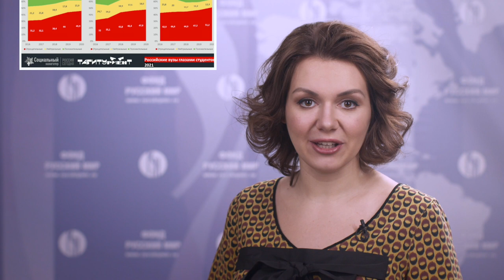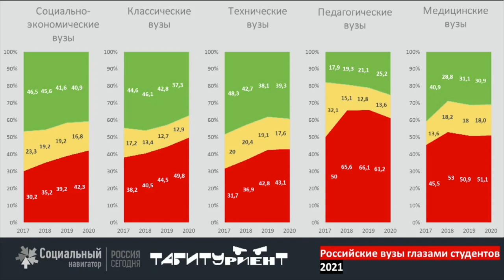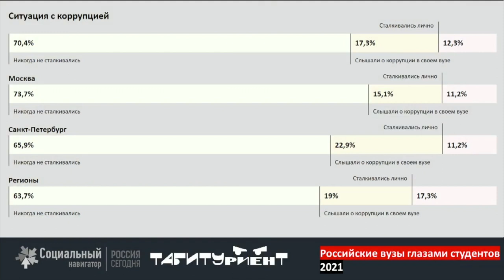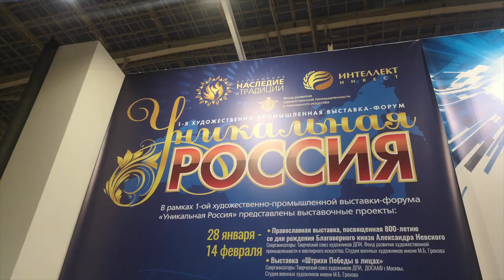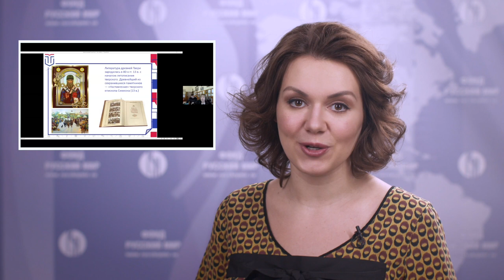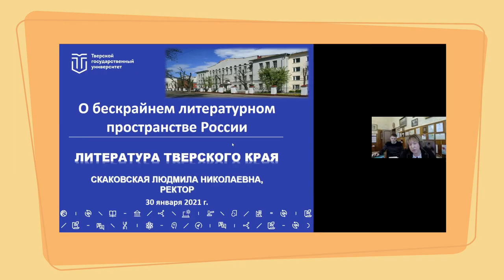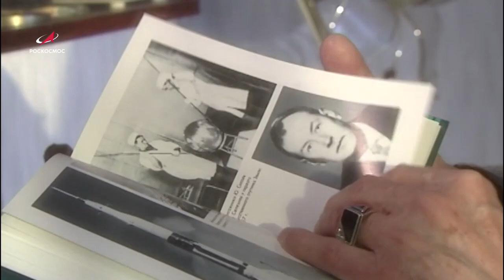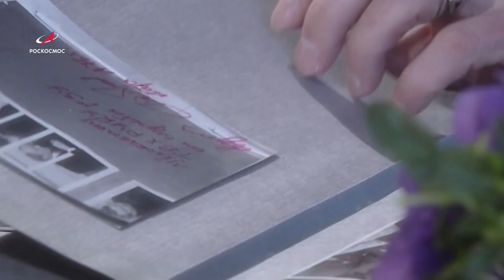Новости Русского мира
0+
В этом выпуске:

— Народные промыслы и ремёсла предстали на выставке в Гостином дворе;

— Взгляд изнутри: российские студенты рассказали об отечественном образовании;

— Грани женской сущности раскроет экспериментальный спектакль "Синий свет";

— В этом году весь мир отмечает юбилей с момента первого полёта человека в космос. 60 лет назад российский космонавт Юрий Гагарин положил начало космической эры для человечества. В честь этого легендарного события на протяжении года мы будем рассказывать о главных космических новостях. Поможет в этом наш партнёр — телестудия «Роскосмоса». Первый сюжет познакомит вас с создателем автоматических межпланетных станций, ведущим инженером-конструктором — Олегом Ивановским.